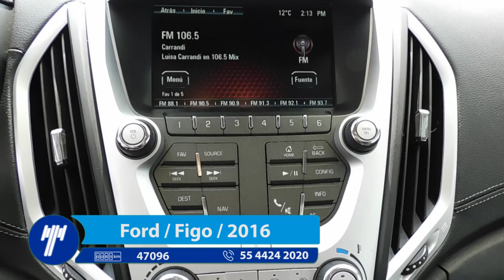GMC / Terrain / 2017 - XH6137506